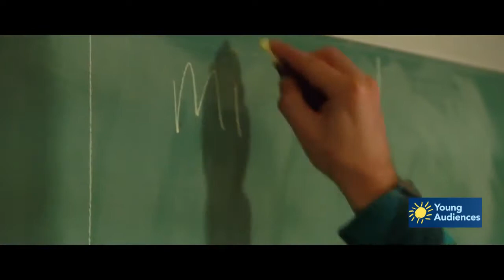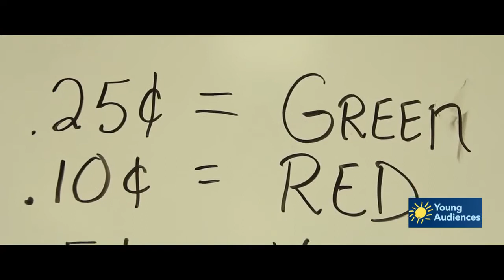Young Audiences overview of services